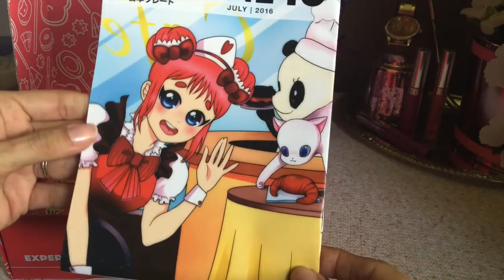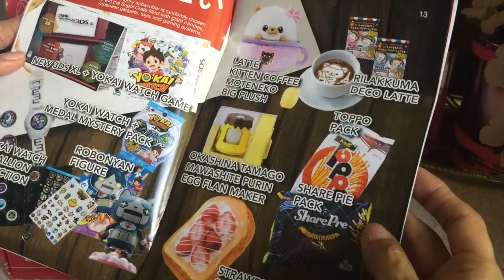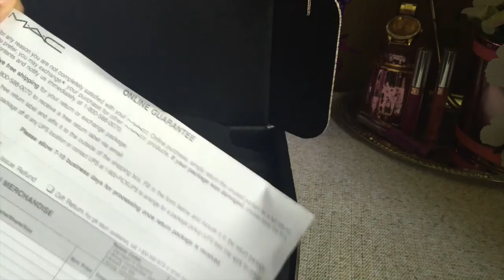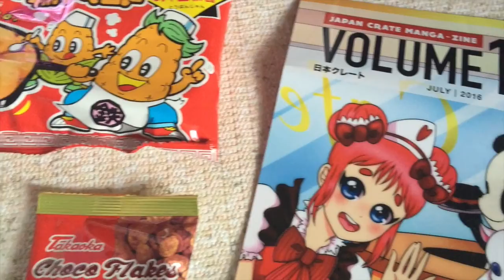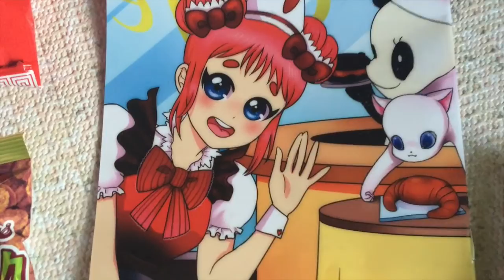Unboxing Japan Crate and MAC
Un pequeño video de 2 unboxings uno de mi suscripción mensual de Japan Crate y otro de mis compras en MAC cosmetics Online

Espero les guste y me regalen ese LIKE